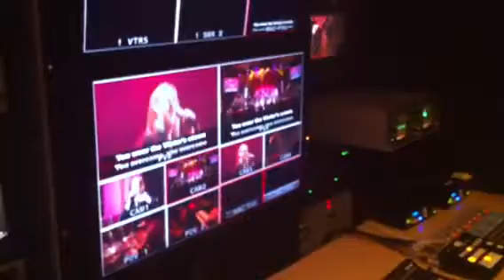Media Mania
Sid Smith on our media team ROCKIN' out as he directs the cameras at Oasis Church.